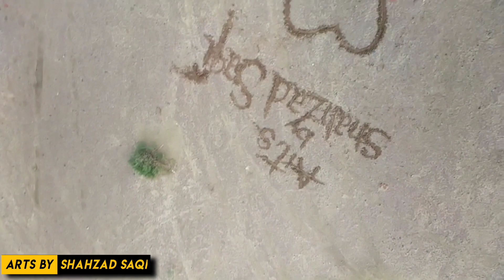Trip to Cholistan Desert during rain | Barish me Cholistan ki saer | Rainyday in Cholistan desert